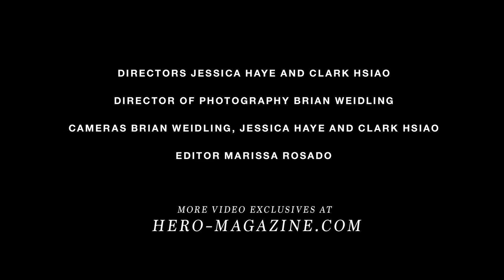HERO SESSIONS: The Garden - Crystal Clear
Rumble! Wyatt, Fletcher and a well-tenderised GoPro